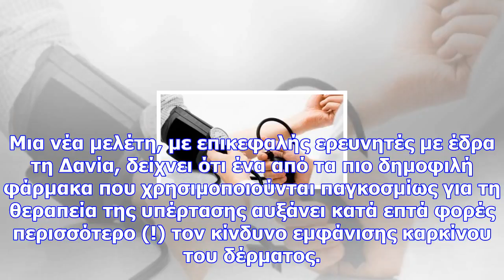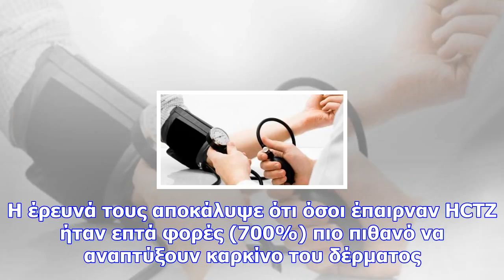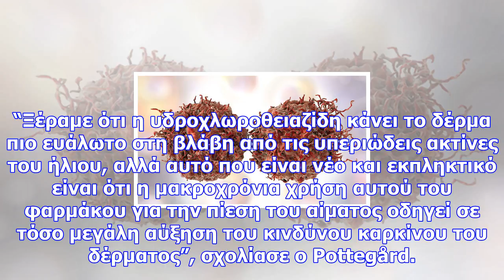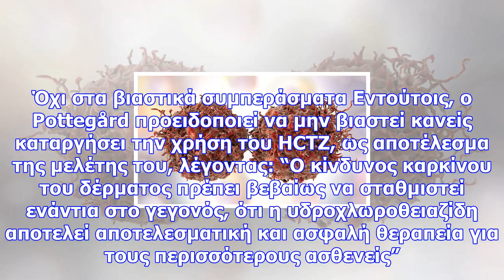Έρευνα-σοκ: χάπι για την πίεση αυξάνει δραματικά τον κίνδυνο για καρκίνο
Μια νέα μελέτη, με επικεφαλής ερευνητές με έδρα τη Δανία, δείχνει ότι ένα από τα πιο δημοφιλή φάρμακ...